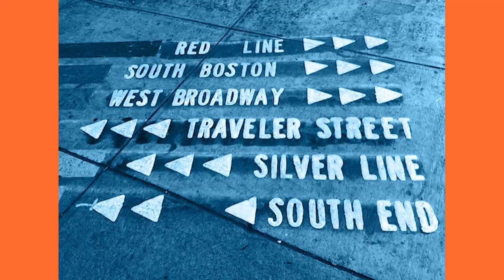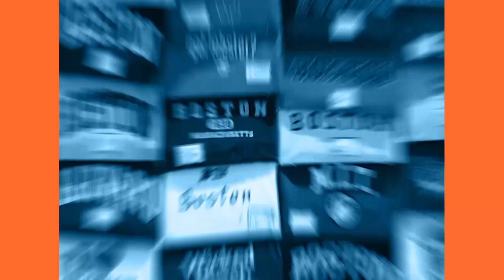NEVER Blend In! Build an Unstoppable Brand | Tonya Eberhart + Michael Carr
We're talking personal branding and how to build an effective personal brand because "People don't do business with a logo. They do business with a person."

That's the mantra of our guests Tonya Eberhart and Michael Carr, two international bestselling authors, podcast hosts, and co-founders of BrandFace – focused on building Profitable Personal Brands.

Together, they became international best-selling authors, hosts of the Be BOLD Branding Podcast, and partners in BrandFace, a personal brand firm that empowers real estate agents, coaches, and experts to stand out, establish themselves as the go-to authorities in their markets, and create a profitable personal brand.

Personal branding is about more than just a logo and tagline - it's an entire ecosystem.

We discuss critical challenges many experts face, such as the need to hyper focus, differentiate themselves, and properly align their brand channels to produce repeatable revenue.

Building a brand is about changing how others see you but also how you see yourself. It's unveiling your true potential through a process of self-reflection.

Things we discussed in this episode:
- Personal branding is about more than just logos and taglines, it's an entire ecosystem
- How does the HEAP method helps identify an ideal target customer?
- Niching down instead of trying to appeal to everyone to differentiate from competitors
- Overcoming self-limiting beliefs about saturated niches by going after them anyway
- Why the dominant player in a space will be too busy to notice opportunities
- Examples of clients finding new success through the branding program
- Building a brand, changing how others see you, and seeing yourself differently
- How self-reflection can unveil your true potential

Join Jason Muth of Straightforward Short-Term Rentals and Attorney / Broker Rory Gill of NextHome Titletown and UrbanVillage Legal in Boston, Massachusetts for another episode of The Real Estate Law Podcast!

The Real Estate Law Podcast is hosted by Jason Muth and Attorney / Broker Rory Gill.

The Real Estate Law Podcast, because real estate is more than just pretty pictures and law goes well beyond the paperwork and courtroom arguments.

AND PLEASE... 🚨 DON'T CLICK THIS LINK!!